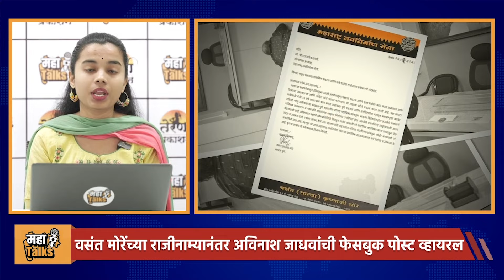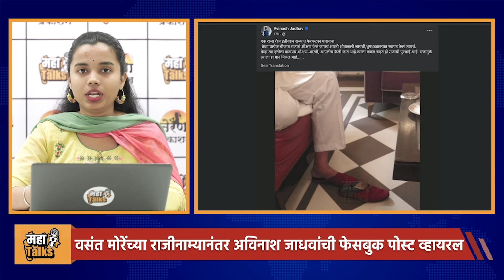Vasant More यांच्या राजीनाम्यानंतर Avinash Jadhav यांची फेसबुक पोस्ट व्हायरल | Raj Thackeray | MNS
मनसेचे वसंत मोरे यांनी मंगळवारी मनसेला सोडचिठ्ठी दिल्याने अनेकांना धक्का बसला आहे. लोकसभेपूर्वी मोरेंनी घेतलेल्या या निर्णयामुळे मनसे अध्यक्ष राज ठाकरे यांच्यासाठी हा मोठा धक्का मानला जात आहे. अशातच मोरेंच्या राजीनाम्यानंतर मनसे नेते अविनाश जाधव यांची फेसबुक पोस्ट चर्चेत आली आहे. राजामुळे हत्तीला मान मिळतो, अशा प्रकारची एक गोष्ट जाधव यांनी सांगितली आहे. मात्र ही पोस्ट वसंत मोरे यांच्यासाठीच असल्याच्या चर्चा सध्या रंगू लागल्या आहेत.